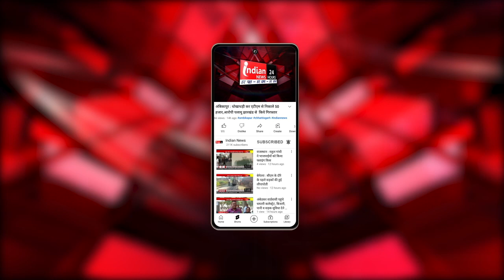Gorakhpur में भीषण गर्मी का प्रकोप और हीटवेव जारी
Our Links